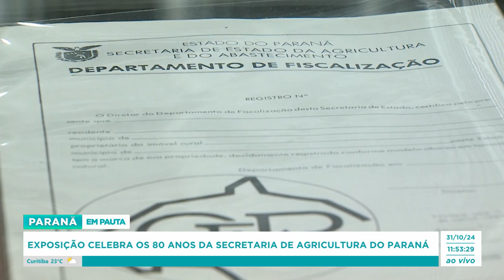Exposição celebra os 80 anos da Secretaria de Agricultura do Paraná